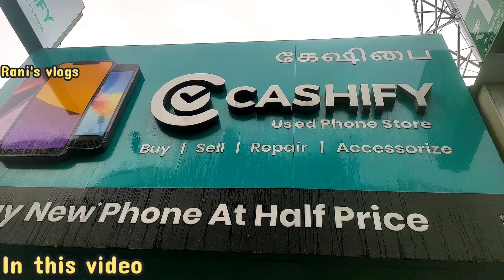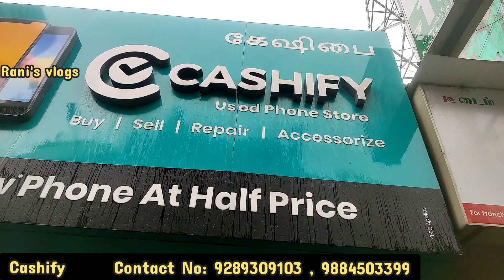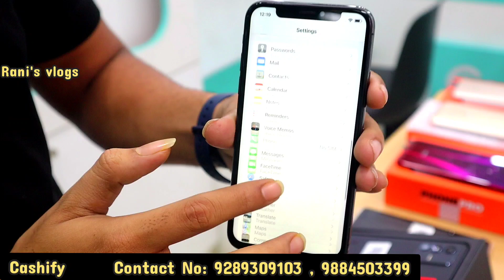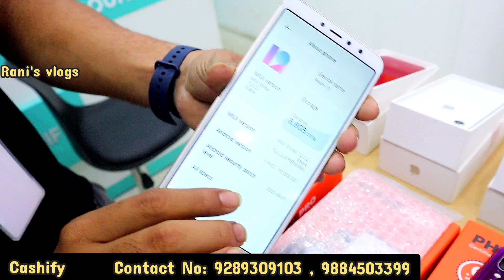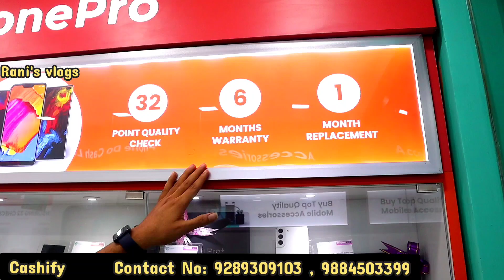பாதி விலையில் IPHONE😳 Cheapest IPHONE In Chennai | Second Hand Mobiles At Low Price | Cashify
SHOP DETAILS
CASHIFY
ADDRESS:
1189, 410, Thiruvottiyur High Rd, Washermanpet, Chennai, Tamil Nadu 600021

YESS!

• Year End Smartphone Sale (YESS) by Cashify
• Starts on 8th December
• Lowest Prices on Best Phones
• iPhone XR - ₹21,999/- , iPhone 11 - ₹27,999/- , iPhone 12 - ₹34,999/- , iPhone 8 - ₹13,999/- , Poco F1 - ₹7,999/-

• All of these are Refurbished Phones with 6 Months Warranty, 7 Days Replacement, and No-Cost EMI option also available.

• Same offers applicable at Cashify OFFLINE STORES as well